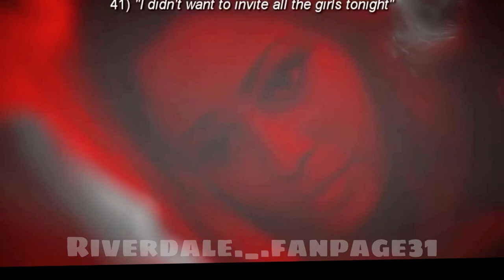50 reasons to ship choni